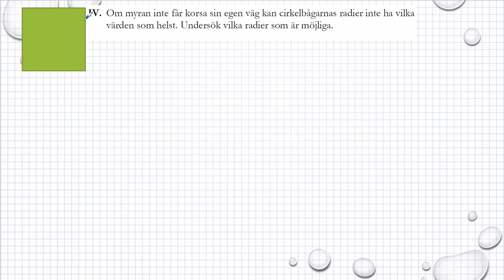Gamla nationella prov i Ma 1a Exempelprov 2018 uppgift 16 IV